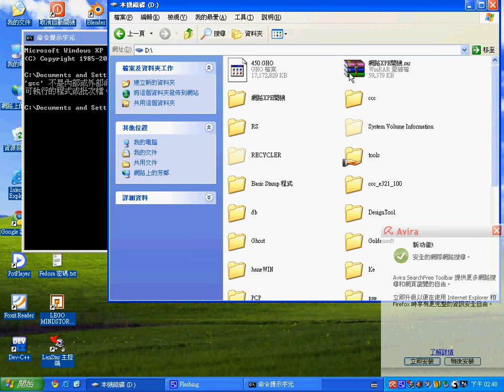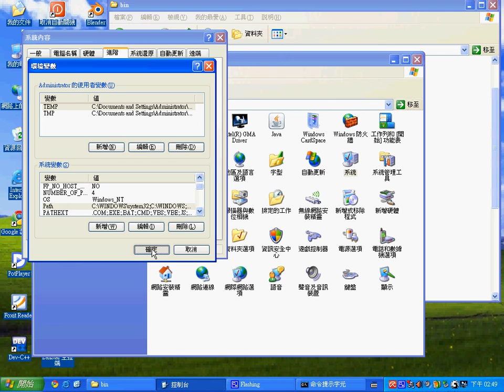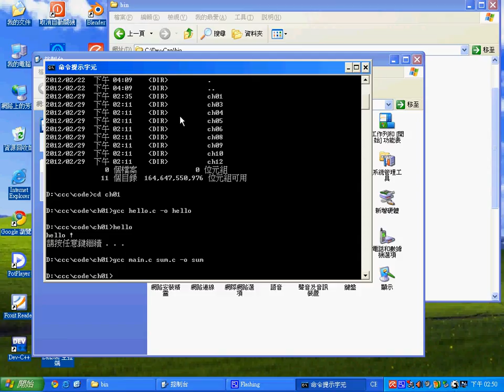系統程式：gcc 的基本操作 -- spEx01_gcc.avi